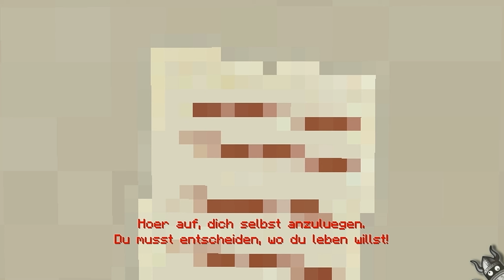Sonntags-Shocker 8: 7Days [GER|HD] Part 1 - Horror Minecraft?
Sonntagsshocker Nr. 8 :OOOOOO!:OO .. naja .. heute bzw bis zum Ende mit 7 Days..

...einem kleinen Indie Horro Speil, was es aber in sich hat :D (hier zu erhalten .. wir erwachen ohne jegliche Infos in einem normalen Raum ... ob wir zuhause sind wissen wir nicht, .. wir gehen durch eine Tür, wo uns von nun an schlimmes erwartet .. 7 Tage .. 7 Nächte .. werden wir das .. überleben?